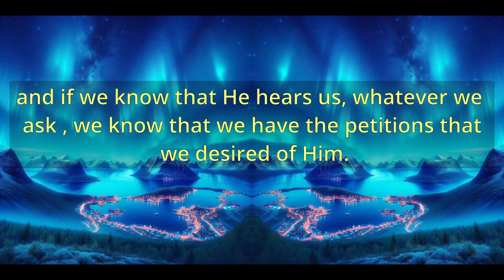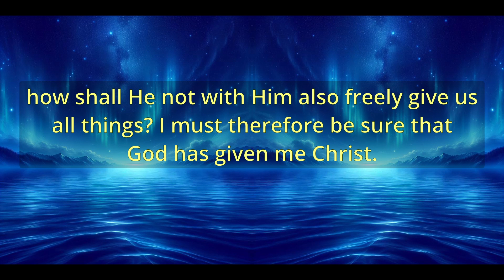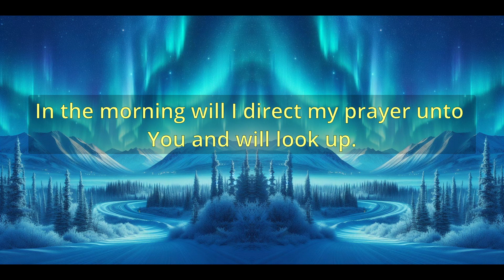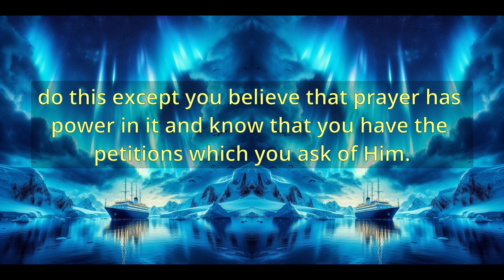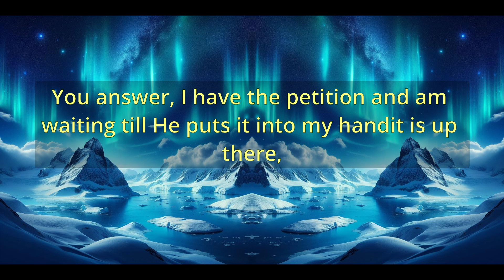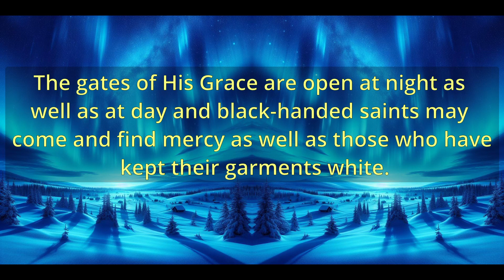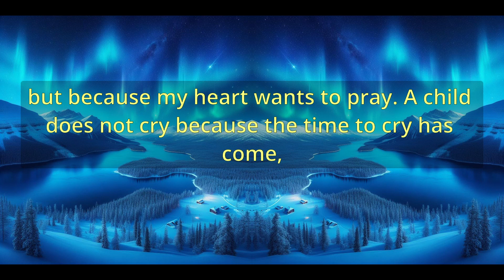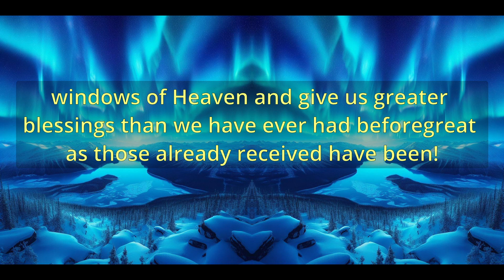"Praying And Waiting" (A10596) - Charles Spurgeon Sermons